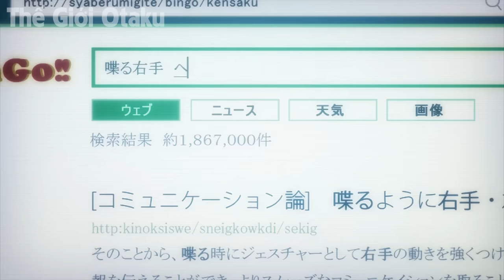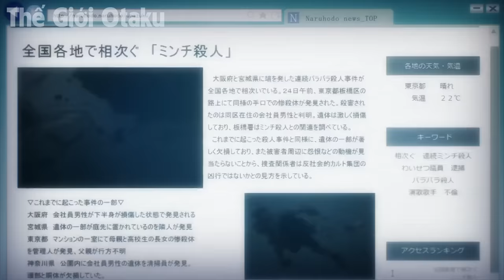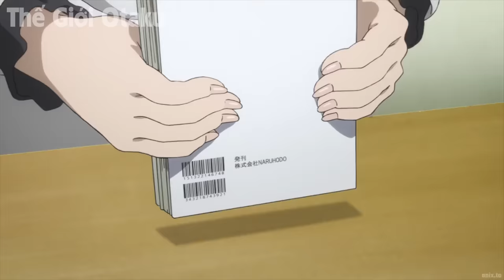ALL IN ONE | 18 Tuổi Giấu Nghề Nhút Nhát Sở Hữu Tay Quỷ Ký Sinh Bá VL | Tóm Tắt Anime | Review Anime